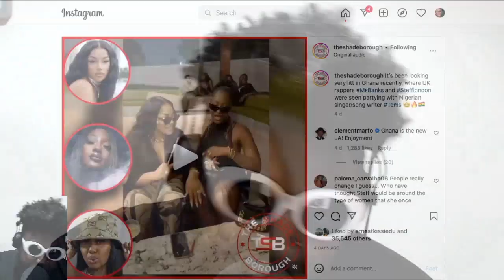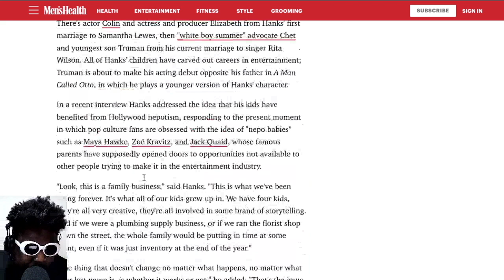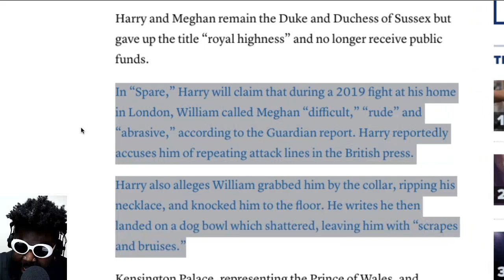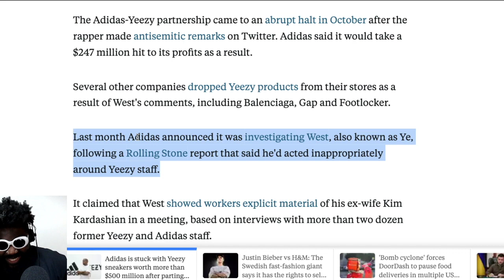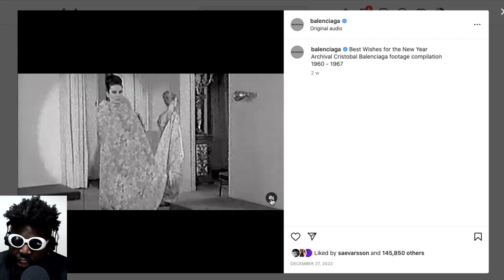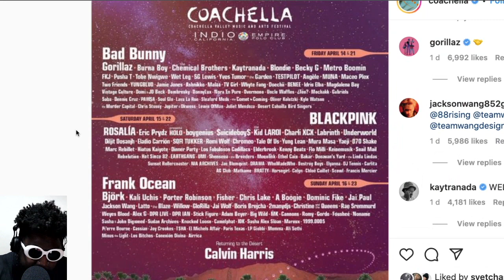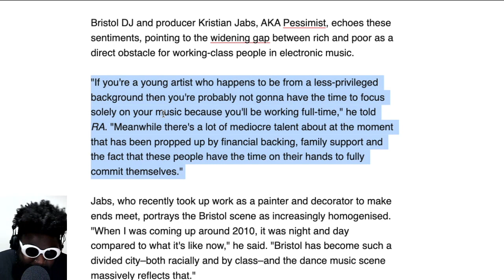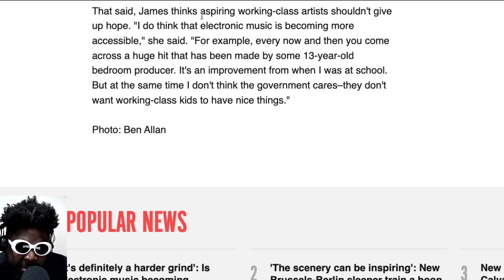"PUTTING THINGS OFF IS THE BIGGEST WASTE OF LIFE" | TAZS #639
Agostinho rambles about being hot and skinny on holiday, Ghana hype, Evri's terrible delivery service, Tom Hanks not getting the 'nepo baby' discover and why that's okay, Kylie Jenner and Travis Scott breakup, Gunna's return to social media and tagging YSL, adidas sitting on $500 million worth of Yeezy sneakers, Balenciaga BDSM teddy bears causing their sales figures to dip, Coachella 2023 lineup reveal, Jai Paul first live performance ever and Frank Ocean popping out, Resident Advisor article on how hard it is for working class people to break into the electronic music scene and more...

🚧TIMESTAMPS🚧
0:00 Intro
0:35 My thoughts on depression
2:00 Have you ever cancelled or rescheduled a holiday because you don't have the correct drip?
3:32 The benefits of growing up poor and loving fashion and sneakers
14:40 Ms Banks, Stefflon Don and Tems in Ghana (aka Ghana Hype is REAL)
23:30 Evri the WORST delivery company in the UK
29:06 Tom Hanks doesn't understand the 'nepo discourse' and that's okay
39:56 Kylie Jenner and Travis Scott have broken up and why can't the Kardashian and Jenner girls can't keep men?
46:12 Prince Harry wants to be the hero and the villain but he has to choose one
48:20 Gunna returns to social media shouts out YSL and says
59:02 adidas is sitting on $500 million Yeezy stock they cannot sell
1:09:10 Balenciaga BDSM teddy bear scandal contributed to "bad as it gets" Q4 for Kering
1:18:13 Will Balenciaga fire Demna or reign him and revert back to the Cristobal era of the brand?
1:22:09 Coachella 2023 lineup has been revealed and it's quite good no cap
1:41:20 RA article; Is electronic music becoming inaccessible to the working class?
2:14:12 Outro